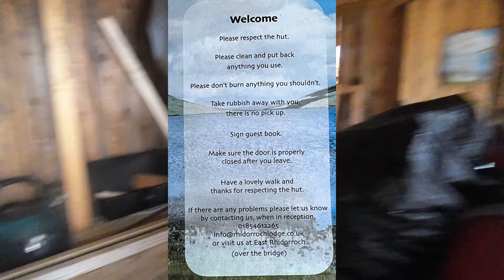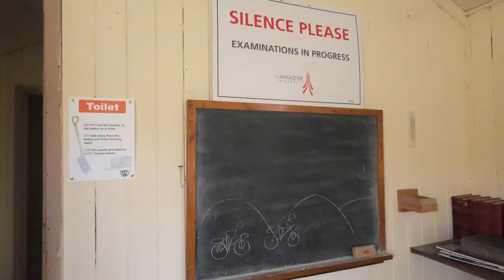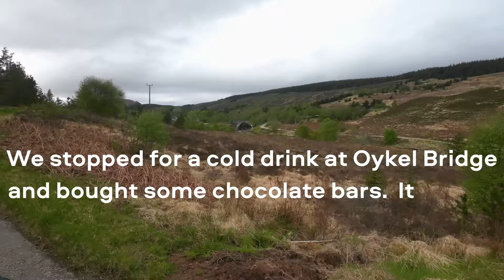The CAPE WRATH TRAIL - thru-hike, part 5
Join me hiking from Strath na Sealga (near Shenevall bothy), through Inverlael, a camp in a wild & windy glen, and then on to Loch Ailsh, near Benmore Lodge.  Gorges, rain, bothies, rain, forest, rain, and the usual good humour.
Sue